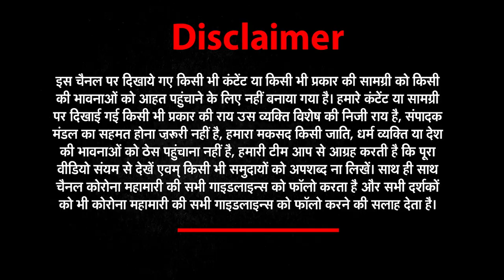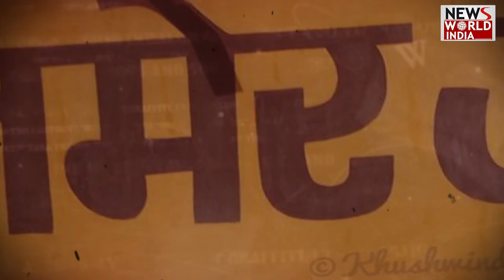Ajmer में Couples ने कर दी हदें पार...फिर कर दिया देश को शर्मसार | Ajmer News | Viral Video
लखनऊ के बाद Rajasthan के अजमेर से अब हैरान कर देने वाली Video सामने आई है जिसमें दो कपल्स दुनिया की परवाह किए बिना सड़क पर चलती बाइक पर रोमांस करते नजर आ रहें है!

After Lucknow, a surprising video has now surfaced from Ajmer in Rajasthan, in which two couples are seen romancing on a bike moving on the road without caring for the world!